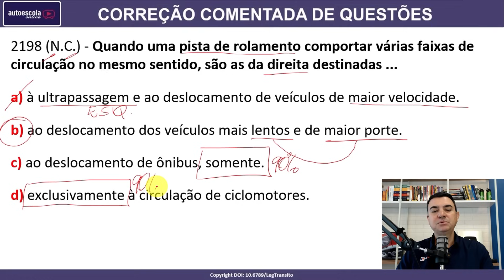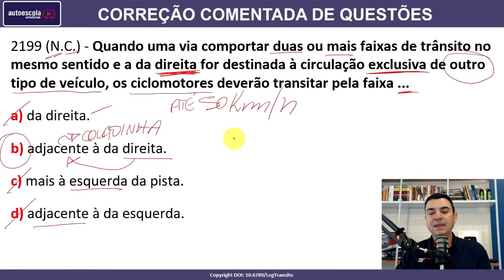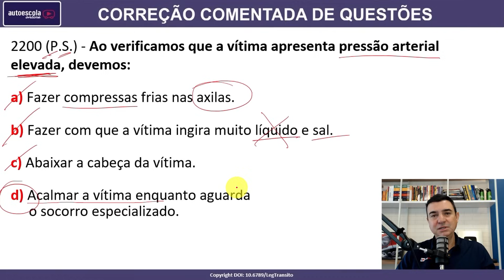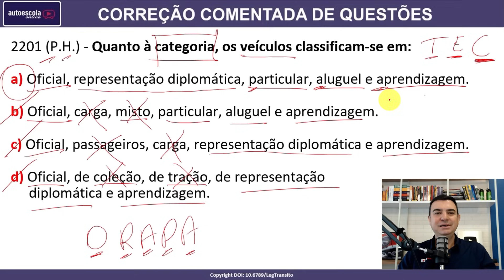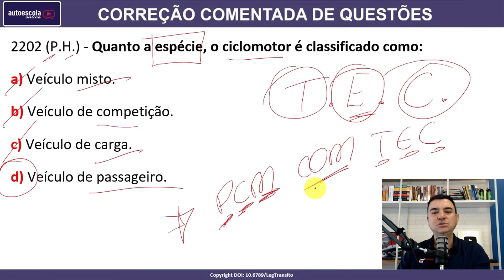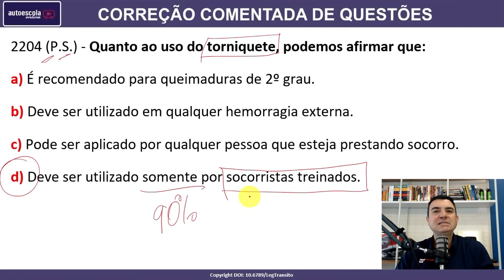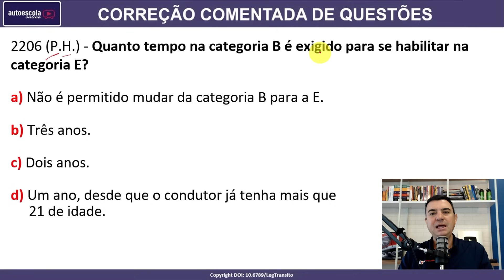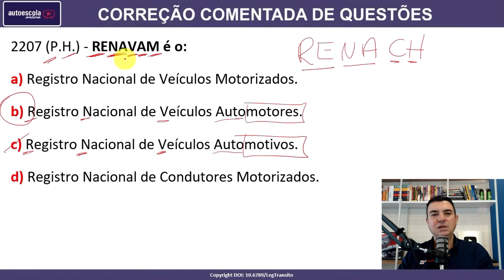SIMULADO DETRAN QUESTÕES 2023 - AULA 94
► Material Aprovação Legislação

1- Direção de Carro e Moto
2- Legislação de Trânsito
3- Direção Defensiva
4- Primeiros Socorros
5- Meio Ambiente e Cidadania
6- Mecânica Básica de Veículos